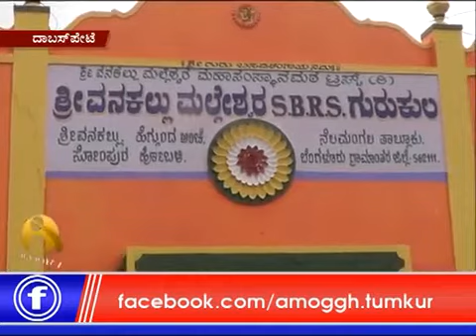Govt schools Donte Bag's books Royal holidays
Govt schools Donte Bag's books Royal holidays Honnavara karnataka